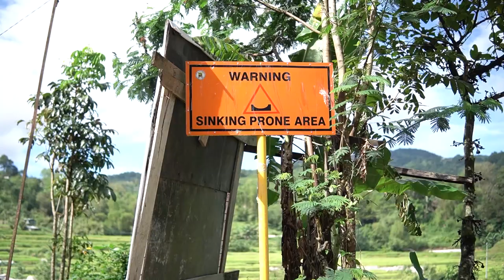Opening of Yupoan-Penas FMR in Bakun and improvement of Lomon-Paykek Prov'l Road in Kapangan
A lot of road development projects have been funded and implemented by the Provincial Government of Benguet under the leadership of Governor Dr. Melchor Daguines Diclas as part of his HEALTHIER Benguet framework.